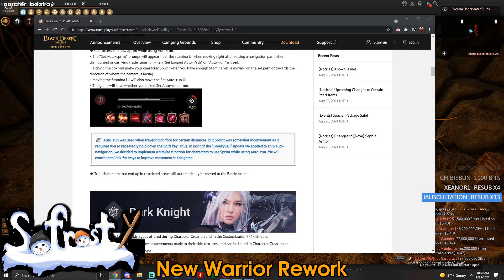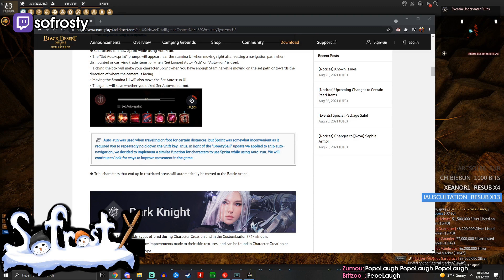CANT DO SH%T | Daily BDO Community Highlights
CLICK ME

 - every morning at 5AM-8AM PST, posts new timestamped highlights of previous day:
 - attributes/reports

Timestamps:

00:00 lahn damage???!?
[#1] hunterhd clipped by hunterhd

00:20 Bomb 1
[#2] danismynamebdo clipped by danismynamebdo

00:36 Cant do sh%t
[#3] neptuneztokyo clipped by vurnq

01:04 BLOCKJUMP?
[#4] narelio clipped by ironzerker

01:40 awakening wiz btw
[#5] choice clipped by zerk_god69

01:51 Choice feeding poor zerker to mobs
[#6] choice clipped by hascasino

02:16 GIVE THIS TO SHAI'S MAIN
[#7] imt3mpy clipped by ludovicats

02:37 DOWN LA
[#8] heymonbuns clipped by 0aurry

02:54 That's not gold
[#9] imt3mpy clipped by gesolrolmar

03:20 two hundo
[#10] tsukuushi clipped by raiquiri

03:43 did we get clipped
[#11] crazruinn clipped by asdsadfas

03:55 So Far away?
[#12] zethiann clipped by goldn26

04:16 farming
[#13] heedun clipped by raiyougame

04:33 TET DISTO
[#14] itsahzure clipped by quancy

04:53 succ lahn deez nuts
[#15] choice clipped by scubashark1

05:28 Bata qualifier round 3
[#16] xilerox clipped by frostnova7199

05:51 serial killer laugh
[#17] im_kythar clipped by roooots

06:05 biceptimusprime clip
[#18] biceptimusprime clipped by yoenvs

06:34 unfair pvp
[#19] usernamesaretohard clipped by spoopyslayer

07:04 When you try your best but you don't succeed
[#20] huntler clipped by mrsparks_

07:40 OK WEIRD FLEX
[#21] masongsong clipped by pamiya_dimatibag

07:54 sublime got weaker
[#22] narelio clipped by jackiefelix

08:14 my boy
[#23] zakkary_ clipped by immortalraiden

08:42 New Warrior Rework
[#24] sofrosty clipped by bdofray

09:33 BA RAT
[#25] jerrable2 clipped by guesswho899

09:48 Don't tell me what to do Narelio
[#26] narelio clipped by huntler

=== CLIP SUBMISSION ===
NOTE: If you are a Black Desert Online content creator and don't want your videos to be promoted on Gloomshot, just shoot me a message (email (joseph[at]gloomshot[dot]com) is best) and I'll edit the algorithm to blacklist your stream.

=== ABOUT GLOOMSHOT: BLACK DESERT ONLINE AND THIS CHANNEL ===

Hi, I'm Joseph and this is Gloomshot: Black Desert Online, a curation bot that automatically compiles the best moments of the best Black Desert Online streams. To find out more, I did an interview